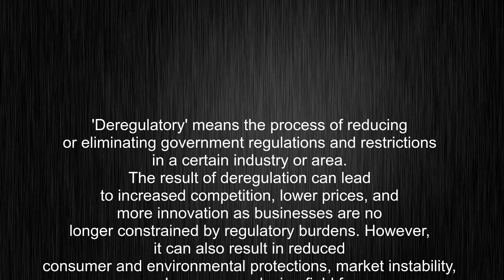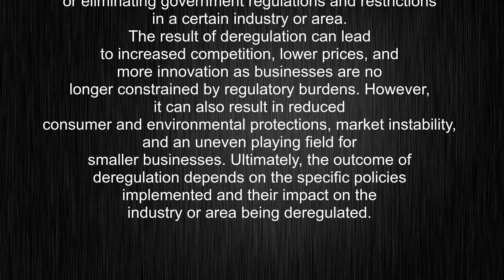What's the meaning of "deregulatory", How to pronounce deregulatory?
This video tells you what "deregulatory" means, how to pronounce it, provides a pronunciation guide and an accurate definition.
00:00 Pronunciation
00:25 Meaning

- What is the meaning of deregulatory
- How to say deregulatory
- What is the definition of deregulatory
- How to pronounce deregulatory

Visit our free audio/video dictionary tutorial to learn how to correctly pronounce words/names and to learn their meanings, definitions, just like deregulatory definition and meaning in Merriam-Webster, deregulatory definition and meaning in Collins English Dictionary, deregulatory definition and meaning in The Oxford English Dictionary, deregulatory definition and meaning in Longman Dictionary of Contemporary English, deregulatory definition and meaning in Cambridge Advanced Learner's Dictionary, and more.